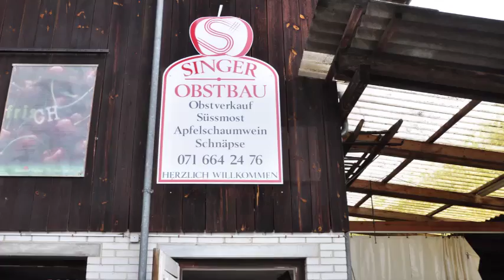Revue UFA la paysanne Maja Singer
En visite à Fruthwilen TG